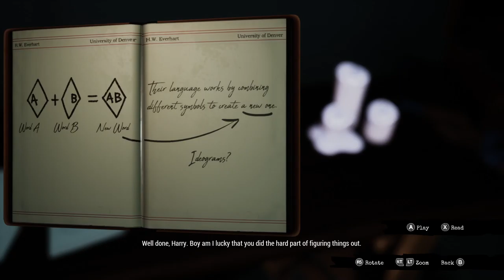Call of the Sea [4] Seaing Things Differently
Leave Harry behind. Just become a fish.